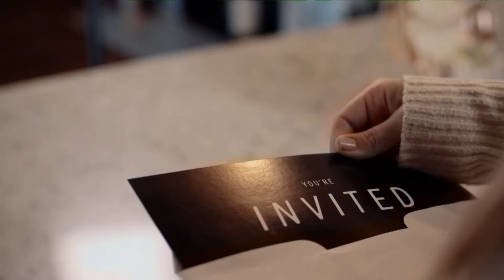Invited to Give | Sandals Church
What does being generous to the church look like? How are we contributing and inviting people into a relationship with Jesus? Pastor Matt Brown teaches us from the gospels how to invite people to give their time, attention, and finances.